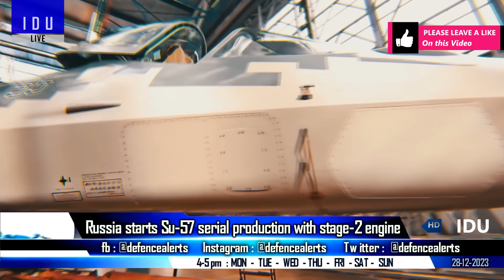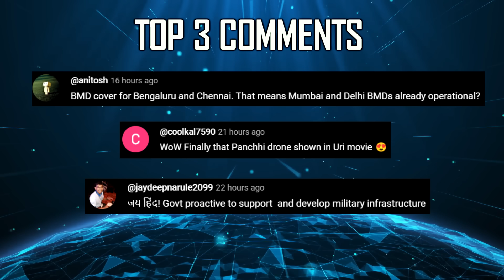Indian Defence Updates : Su-57 New Engine Offer,Kamikaze Test,HSTDV Test,Archer NG Flight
🔴 Fast Headlines :
1. DRDO fabricates 4 Full Scale Combustor for various testings of hstdv
2. India to launch 50 satellites for intelligence gathering in five years.
3. Turkey new Anka-III stealth ucav performs first flight.
4. Qatari court reduces sentence for 8 ex-Indian Navy personnel.
5. Indian Navy gets fourth missile cum ammunition barge LSAM 10.
6. Indian Navy presses 5 frontline destroyers for securing Arabian Sea.

🔴 Detailed Updates :
7. Russia starts serial production of Su-57 with stage-2 engine.
8. Chennai based Big Bang Boom Solutions tests Kamikaze Drone.
9. Rustom 2 Project closed in mission mode : archerng first flight Q1 2024.
10. IAF to finalise French Tankers for mid term requirement.